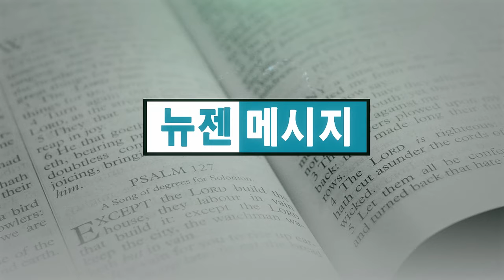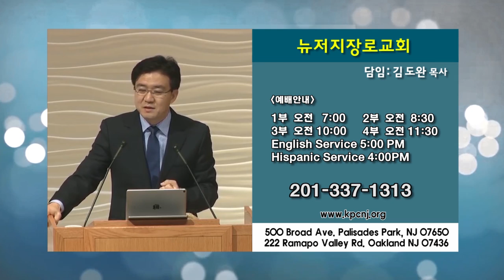김도완 목사-세상에 충성하는 그리스도인